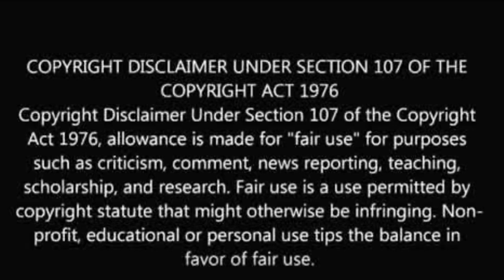Sukihana Throws a Fit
@couture_cookie (IG)
@couture-cookie (SC)
@iamcouture_b (T)